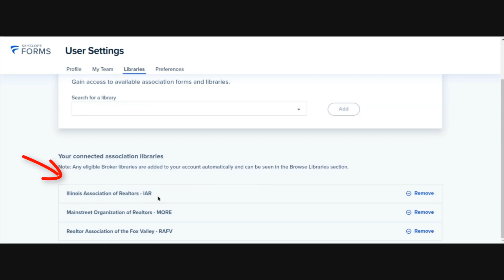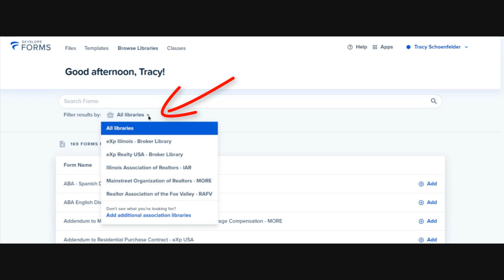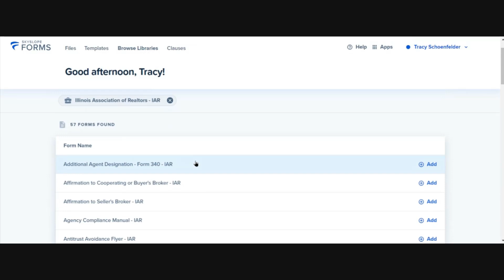Finding eXp Realty Forms & Contracts in Skyslope "Forms"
Looking for pre-templated eXp Realty forms like the Wire Fraud or ABA form or our Buyer Representation Contracts?  You can find these quickly and easily in the new "Skyslope Forms" option in your Skyslope Transaction Management Software!